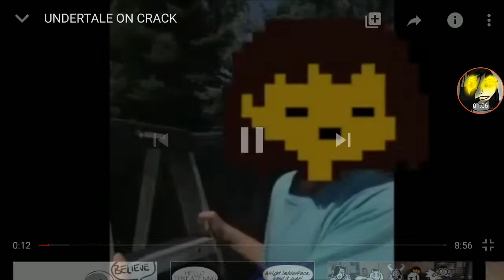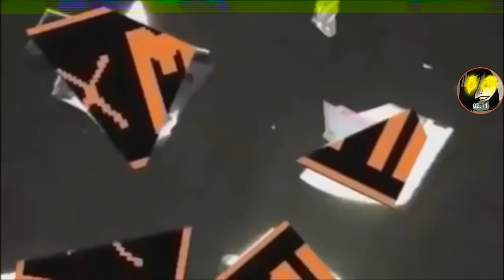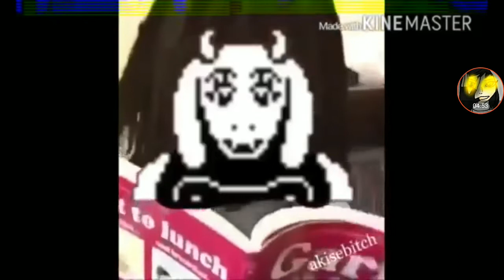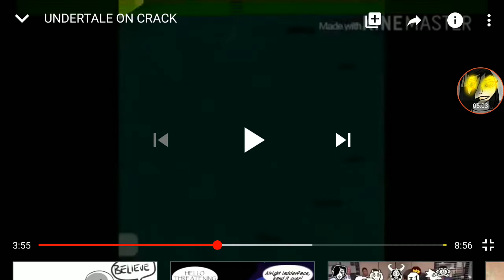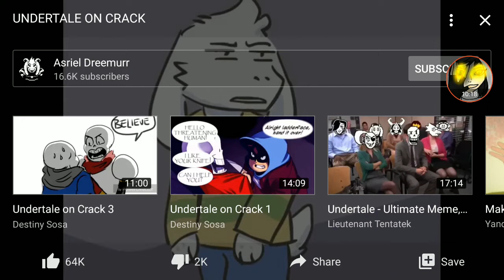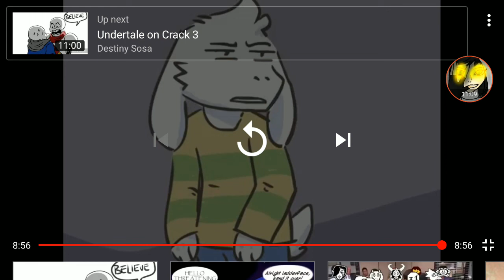Drunk sans reacts to undertale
Me:oh no sans why?!